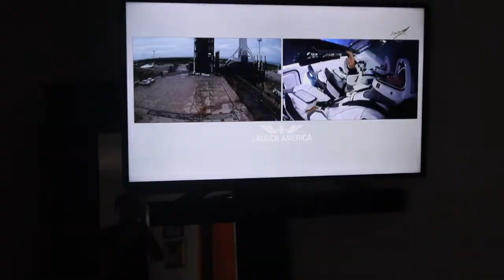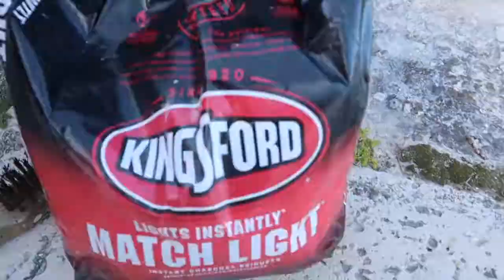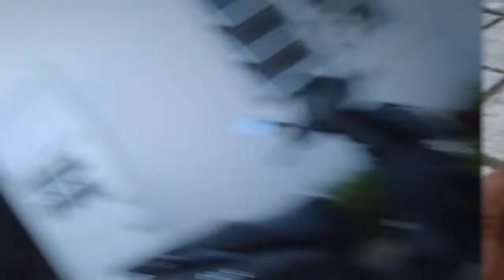BERMUDA DAY HOLIDAY